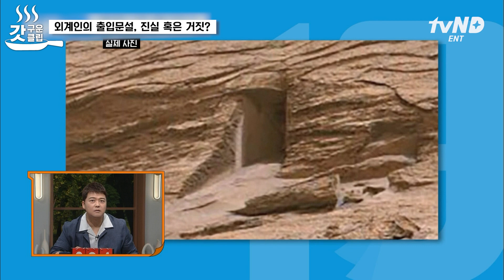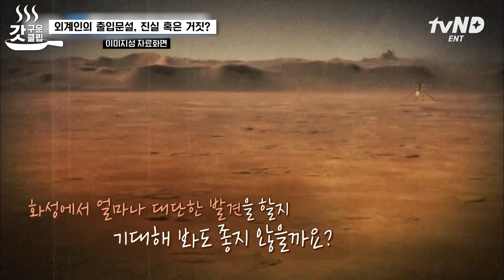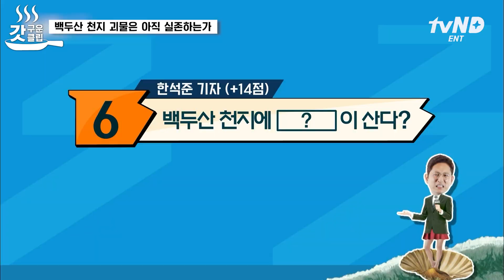[갓구운클립] 백두산 천지에서 포착된 2M 길이의 괴물🐲 인간의 발이 닿지 않는 곳에 살아있는 의문의 생명체